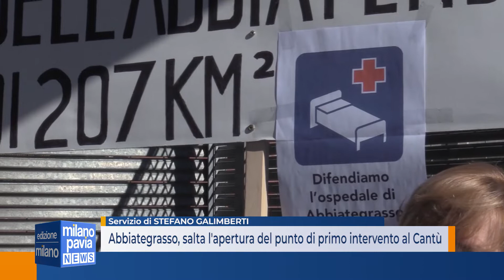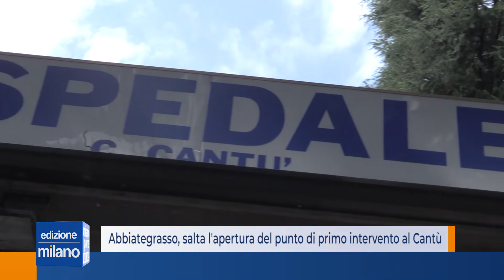Abbiategrasso, slitta apertura del punto di primo intervento al Cantù. Era prevista per questo mese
Dopo la mobilitazione di cittadini e sindaci chiamata da Domenico Finiguerra per la riapertura del Pronto Soccorso notturno al Cantù, un’altra tegola sul futuro dell’ospedale di Abbiategrasso arriva dal Consiglio comunale.
Abbiategrasso non avrà neanche il Punto di Primo Intervento che doveva essere operativo dal 27 luglio. Dalla documentazione disponibile emerge infatti che l'operatore che avrebbe dovuto erogare le prestazioni si è ritirato ed è quindi necessario indire una nuova manifestazione di interesse. Tuttavia i tempi si allungano e si parla di ottobre anche se nel POAS invero è indicato 1 gennaio 2023.
“La domanda è semplice – si chiede Giovanni Maiorana, della lista di opposizione Ricominciamo Insieme -: se le condizioni della nuova manifestazione di interesse saranno le stesse per quale motivo le cose dovrebbero andare diversamente? Insomma, ad oggi, abbiamo solo poche certezze: il Punto di Primo Intervento non aprirà nei tempi promessi in Campagna elettorale; non vi è alcuna certezza che il Punto di Primo Intervento aprirà in futuro; nessuna comunicazione è giunta dal Sindaco in merito. Eppure in Campagna elettorale lo stesso aveva ribadito in tutti i modi la propria soddisfazione per il "risultato ottenuto".
Io credo che i cittadini abbiano il diritto di sapere quali sono le azioni concrete che l'Amministrazione intende percorrere per mantenere ciò che è stato promesso. Il tempo dei silenzi assordanti è finito”.